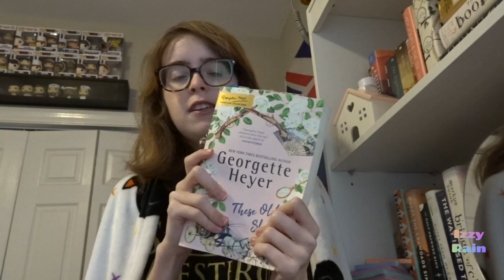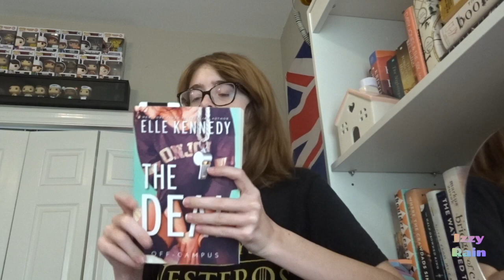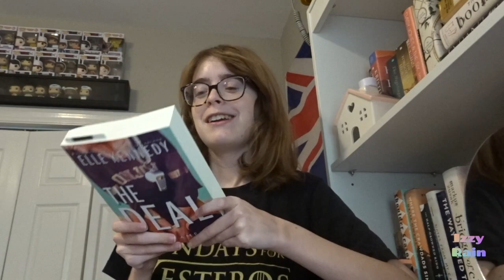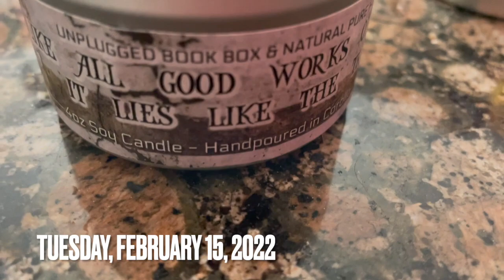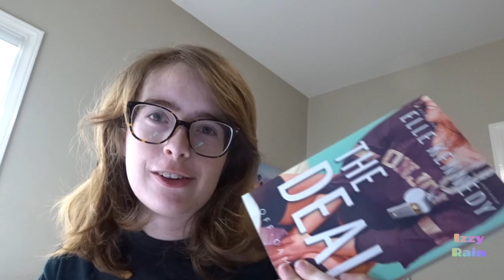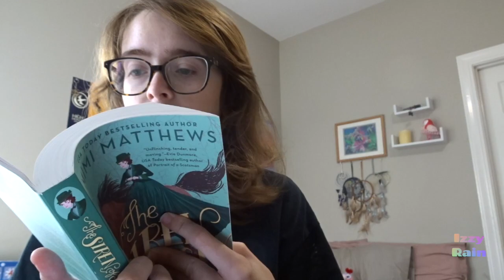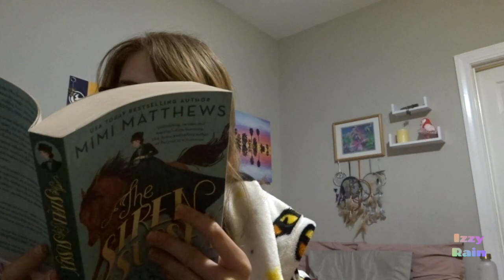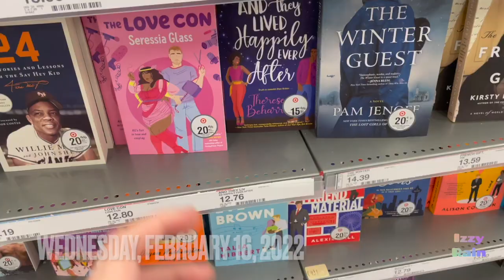Reading a TikTok Favorite |Reading Vlog #7 | February 12 - 17, 2022